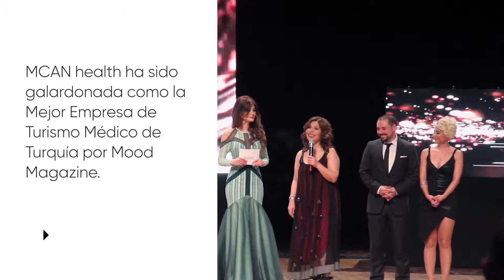MCAN Health ha ganado el premio a la Mejor Empresa de Turismo Médico de Turquía del 2017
MCAN Health ha sido Galardonada como la mejor Empresa de Turismo Médico de Tuquía por la revista Mood Magazine.

Una semana después, hemos recibido el Premio al Mejor Servicio a manos de una plataforma de búsqueda británica, lo que nos hace sentir muy orgullosos de nuestro trabajo y dedicación.

MCAN Health es una empresa de turismo médico que ofrece tratamientos estéticos como el trasplante capilar, cirugía estética y plástica o estética dental en Turquía a precios asequibles y siempre con la mejor calidad.